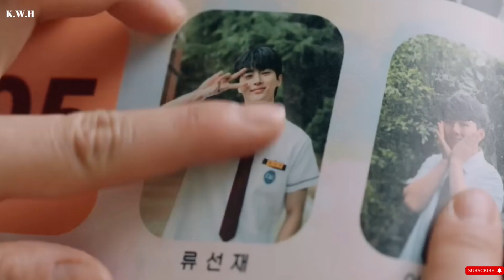Lovely Runner (2024) Official Trailer ( PREVIEW)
Lovely Runner, is TvN's highly anticipated kdrama, which is adapted from a beloved web novel named The Best of Tomorrow. The drama promises to deliver a unique time slip romance experience and is set to premiere on April 8, following the conclusion of Wedding Impossible.